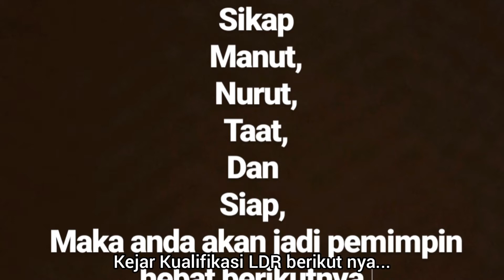LDR Tangerang 2020